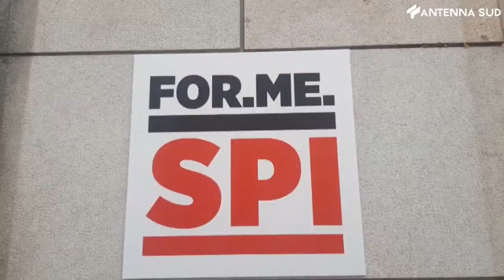18 Maggio 2022 - Bari, Spi-cgil inaugura il centro For.me